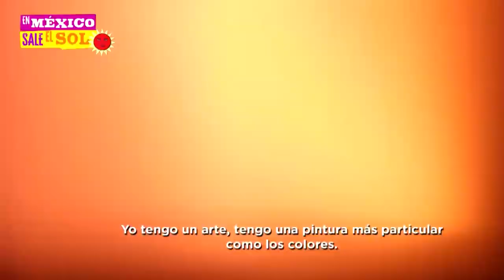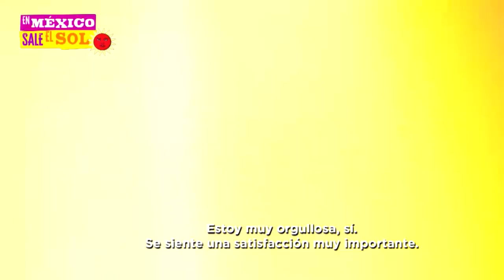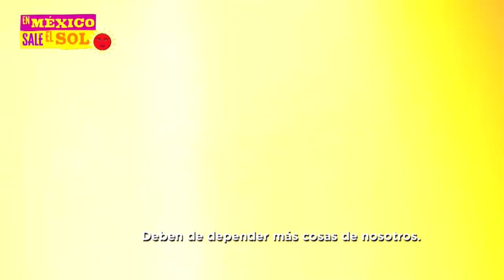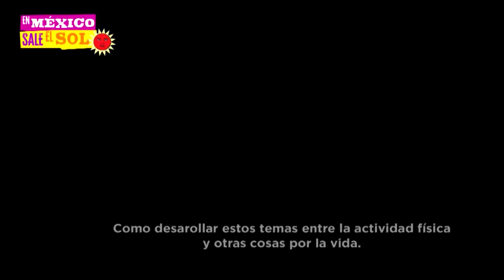Valerio Vela, Sale El Sol (24 02 2022)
Sindrome de Down